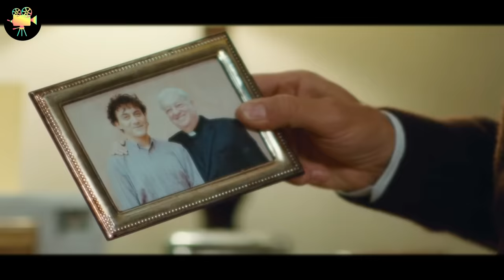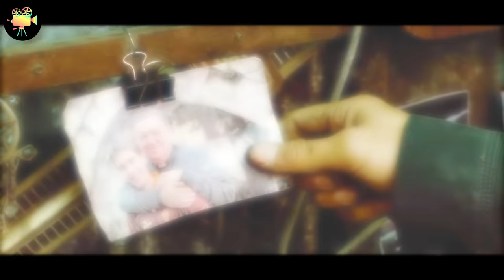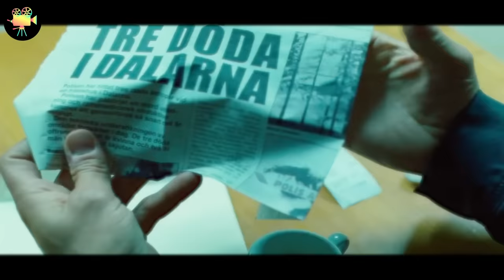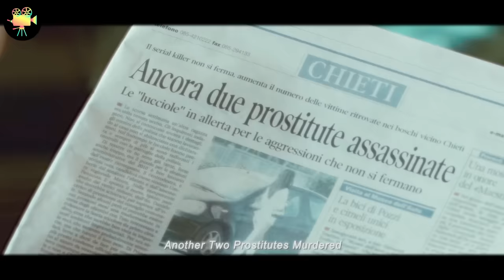homens foram MAT4R um Velho,sem Saber que ele é um SNIPER PR0FlSSl0NAL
Nome do filme: UM H0M3M MlST3Rl0S0